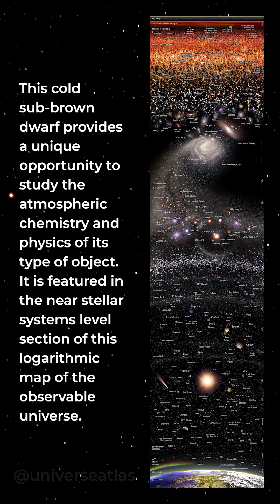WISE 0855 Quick Facts! ✨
WISE 0855−0714 [ ✨ ]

➡️ Sub-brown dwarf 7.3 ly from Earth
➡️ The coldest known object of its type, having a temperature in the range 225 to 260 K (−48 to −13 °C)
➡️ 3 to 10 times Jupiter's mass, with possible water clouds on its atmosphere

credits: NASA/Wikipedia/Universe Atlas 🔭